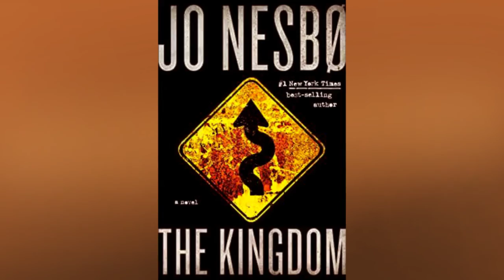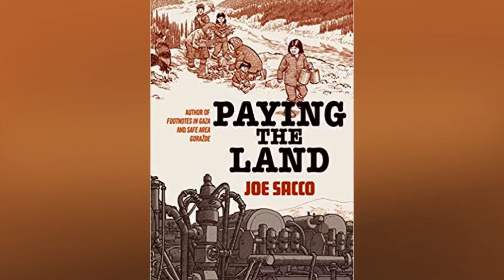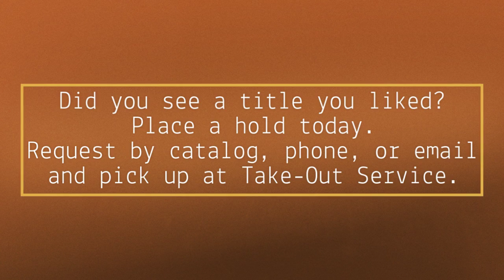Best Mysteries, Science Fiction, and Graphic Novels of 2020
These titles are available from the library and can be checked out through our take-out service.